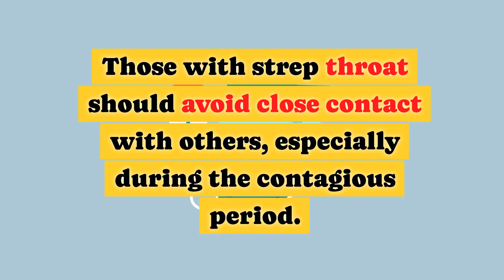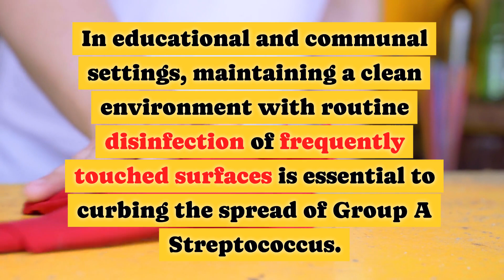How long is strep throat contagious?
How long is strep throat contagious?  Introduction:
Strep throat, a bacterial infection caused by Group A Streptococcus, is a prevalent health concern, with millions of reported cases each year. The duration of its contagious phase is a critical aspect to consider in managing its spread and public health impact.

Contagious Period Details:
Strep throat is contagious from the onset of symptoms until approximately 24 to 48 hours after starting antibiotics. This period may extend if antibiotics are not administered, potentially lasting up to two weeks. Individuals infected with Group A Streptococcus can transmit the bacteria to others through respiratory droplets or by touching contaminated surfaces.

Transmission Routes and Preventive Measures:
Strep throat primarily spreads through respiratory droplets when an infected person coughs or sneezes. Practicing good respiratory hygiene, such as covering the mouth and nose when coughing or sneezing, and frequent handwashing are crucial preventive measures. Those with strep throat should avoid close contact with others, especially during the contagious period.

Preventive Measures to Protect Others:
To prevent the spread of strep throat, individuals should follow prescribed antibiotic regimens as directed by healthcare professionals. Those with the infection should practice respiratory etiquette, such as using tissues or elbows to cover coughs and sneezes. Regular handwashing, especially after coughing or sneezing, and avoiding sharing personal items like utensils and towels can further reduce the risk of transmission. In educational and communal settings, maintaining a clean environment with routine disinfection of frequently touched surfaces is essential to curbing the spread of Group A Streptococcus.

Conclusion:
We answered the question of how long Strep throat is infectious? We also answered the question about how to avoid getting Strep throat? Recognizing the contagious duration of strep throat is essential for implementing effective preventive measures and reducing its impact on public health. Given the millions of reported cases annually, seeking guidance from healthcare professionals ensures proper management and helps prevent the further transmission of this common bacterial infection.